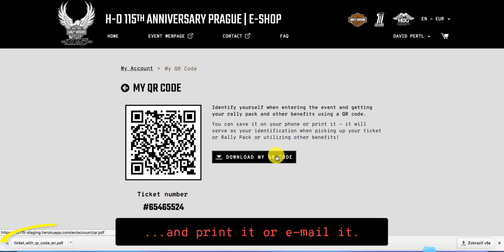How to download your Harley--Davidson 115th Anniversary ticket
Have you downloaded your tickets? Don’t wait, you may need
them soon!

2. Click on your name on the upper right corner of the page (a drop down menu opens)
3. Click "My QR code“, appropriate sub-site will open
4. Click "download my QR code“
5. Save it, print it, e-mail it...

Have you purchased tickets or Rally Packs for your friends?
message with instructions on how to download their QR code/ticket themsleves. Make sure you remind them!